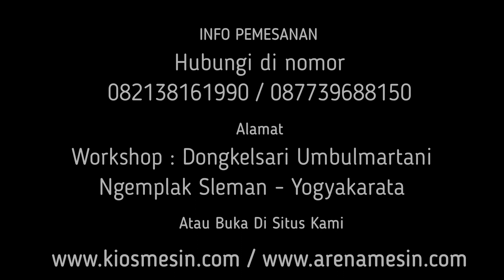Mesin Cacah Giling Kulit Kelapa Muda - Mesin Cincang Kulit Degan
Kami CV. KIOS MESIN menyediakan mesin giling kulit kelapa muda berbagai tipe sesuai kapasitas yang anda butuhkan. Untuk mengetahui harga dan penawaran khusus silakan telepon atau WA ke 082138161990 (Simpati) 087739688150 (XL) ATAU BUKA DI atau dapat juga datang langsung ke tempat kami (Gudang) Workshop : Jalan Grogolan, Dongkelsari, Umbulmartani, Ngemplak, Sleman, Yogyakarta